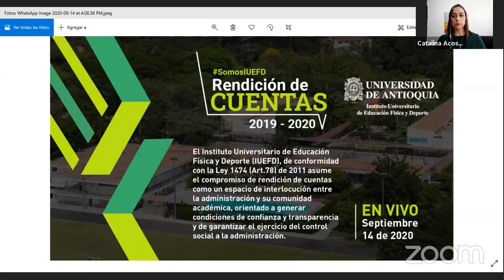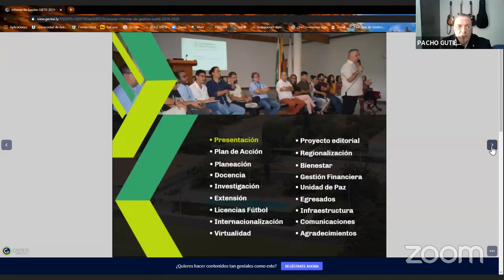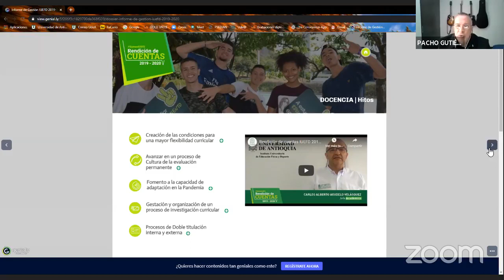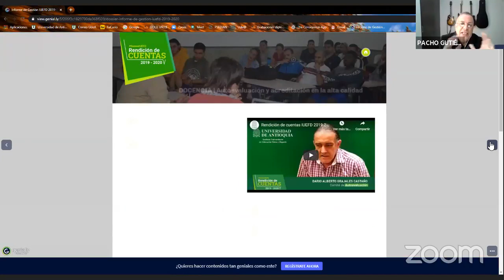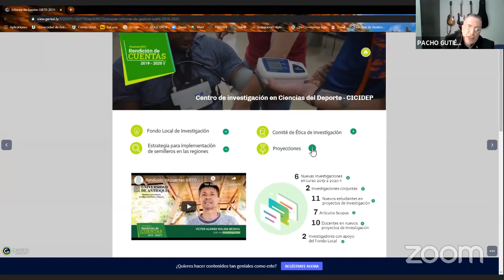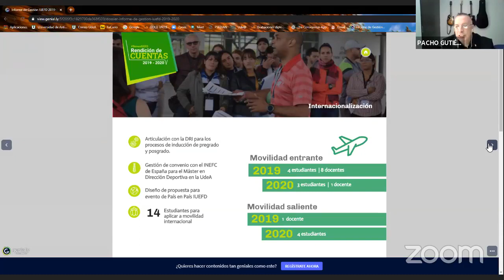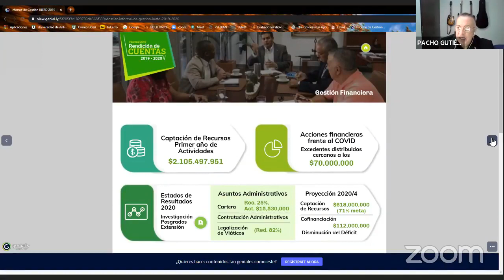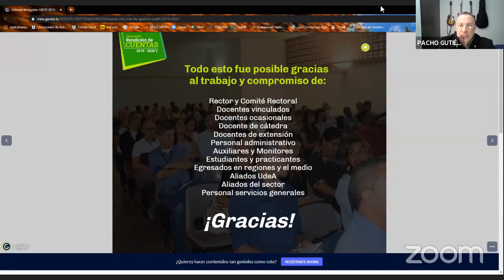Rendición de cuentas IUEFD 2019 - 2020